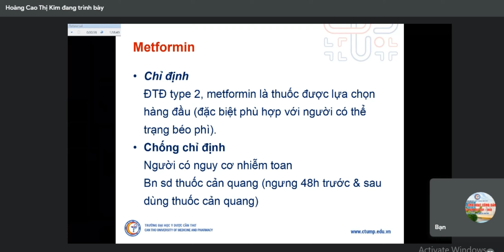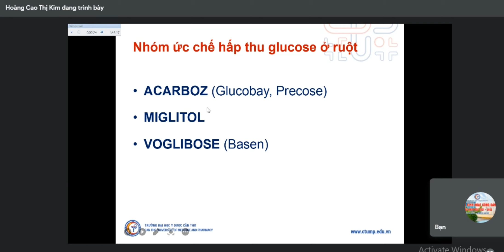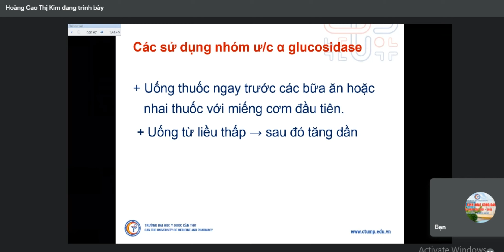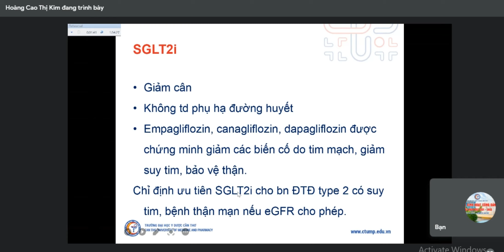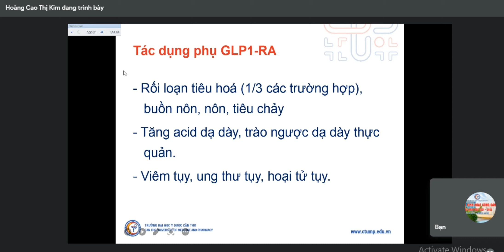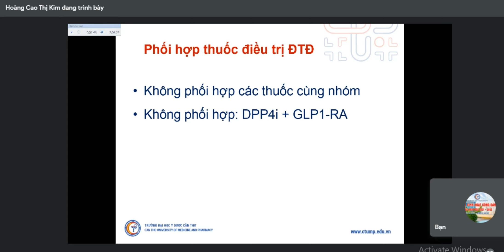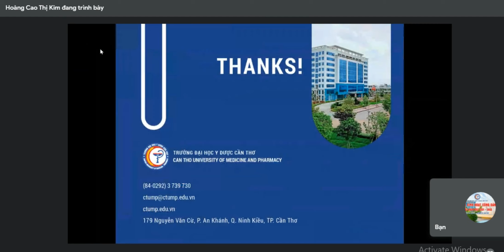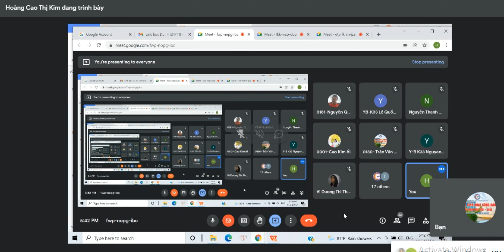Thuốc điều trị đái tháo đường p2